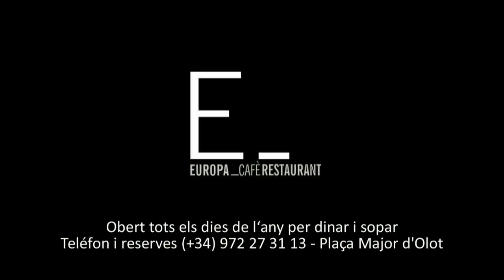Junior A femení, CB OLOT 48 CESET 18 2013